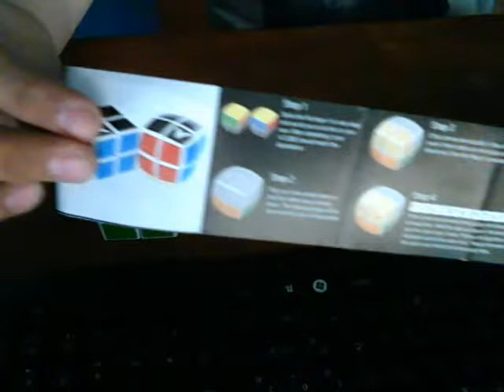V-Cube 2 Unboxing i Review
Ovo je video unboxing-a i review-a V-Cube 2 Rubikove kocke. To je najbrža i najkvalitetnija 2x2x2 Rubikova kocka na svijetu! Pridružite se FingFour-u na FaceBook-u